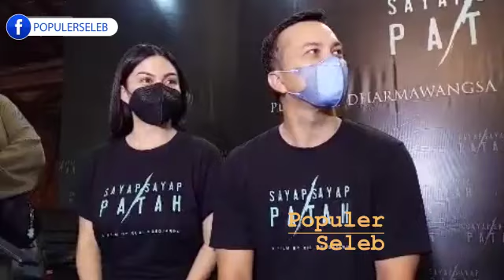NICHOLAS SAPUTRA & ARIEL TATUM PERANKAN SUAMI ISTRI DI FILM YANG BERDASARKAN KISAH NYATA